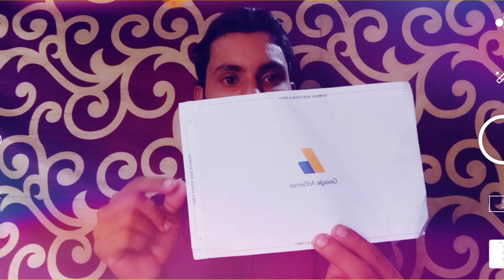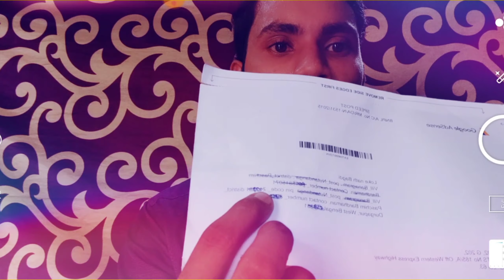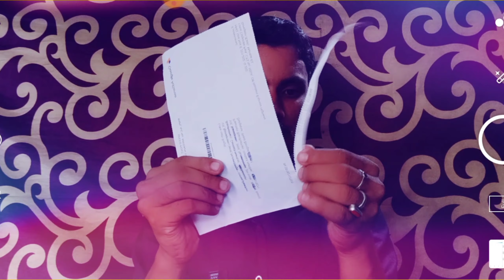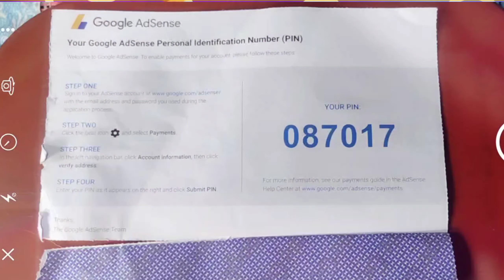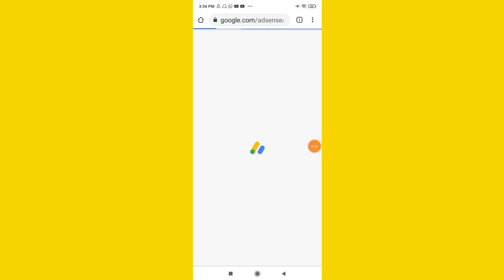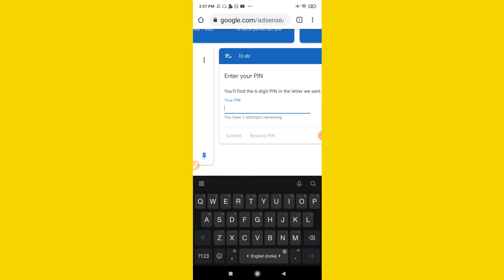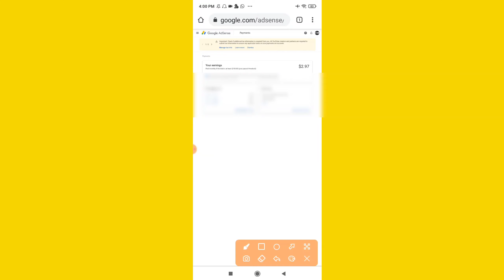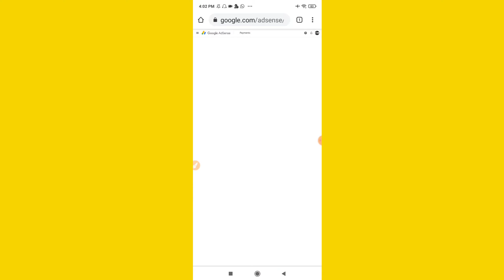How to add bank account on Google adsense - Google Adsense payment | Google adsense pin received